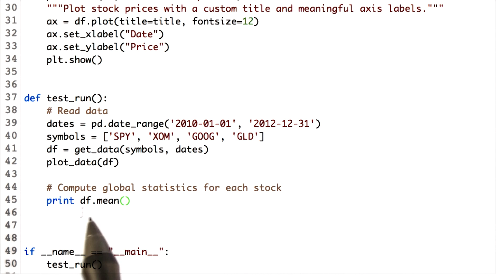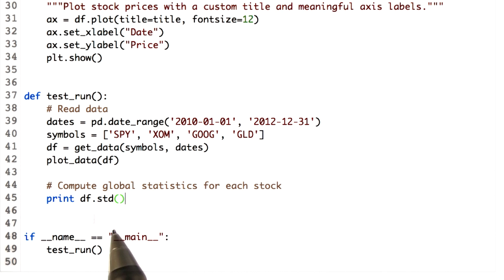Compute global statistics